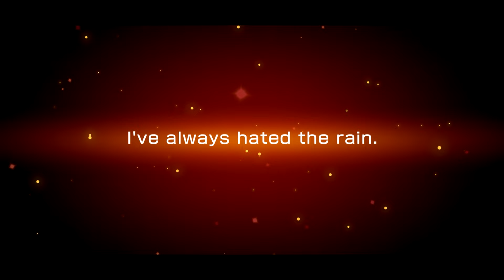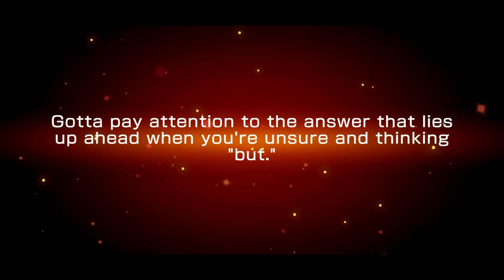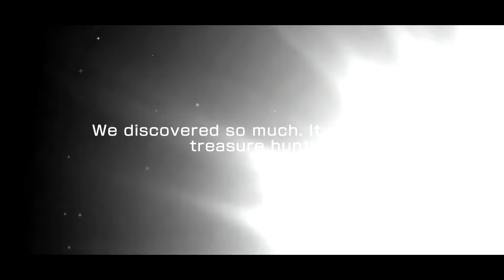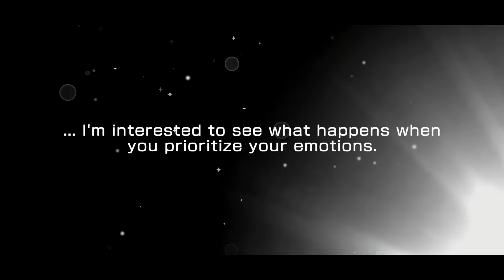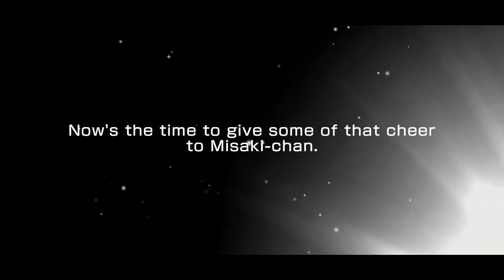I'm sick AND SO ARE THESE PULLS!!!!!!!!!!BanG Dream! - 2024 July Dream Festival Gacha (12,500 Stars)